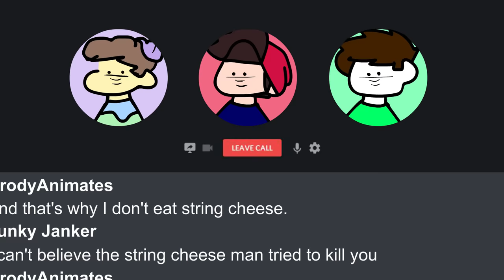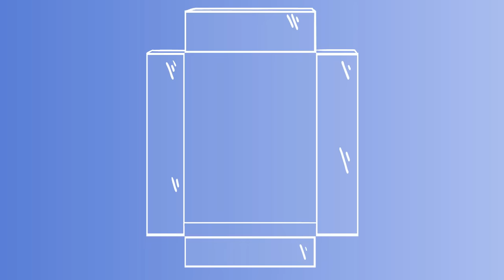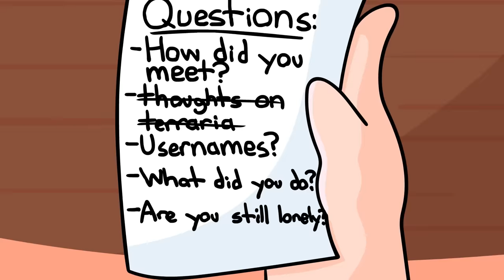Our Cringey Minecraft "Girlfriends"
In today's episode of striving for content, I'm joined by two chipmunks who were also as stupid as I was. Don't judge us for this video.